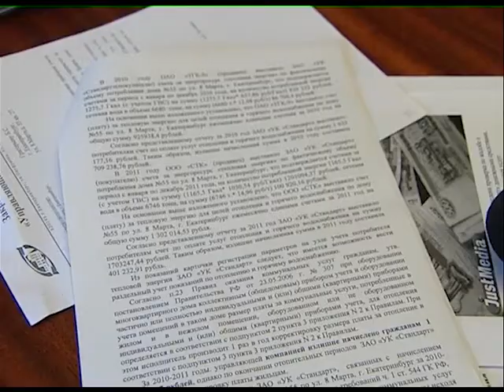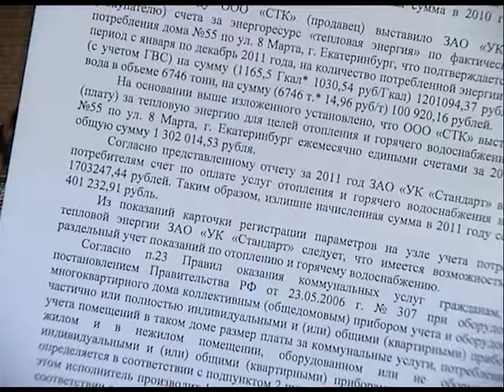УК незаконно завладела миллионном рублей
Сотрудники управляющей компании незаконно удержали с жителей одного из домов Екатеринбурга миллион рублей. Как сообщают в пресс-службе прокуратуры Свердловской области, «ЗАО «УК Стандарт» не производило обязательную ежегодную корректировку начисляемой гражданам платы за услуги отопления и горячего водоснабжения».